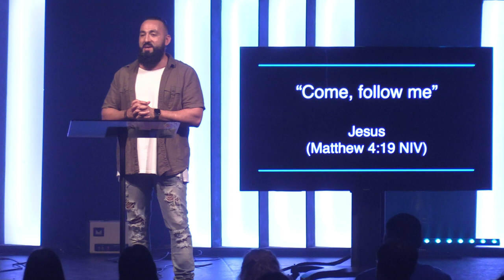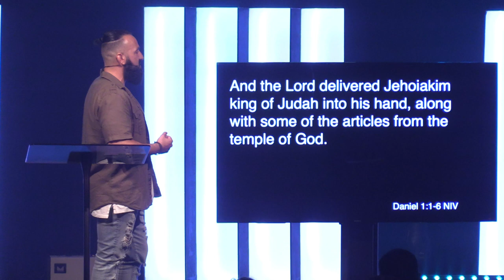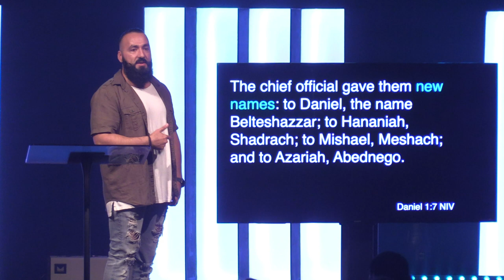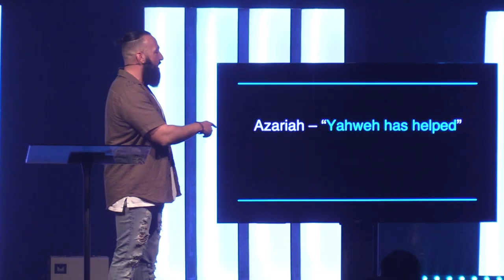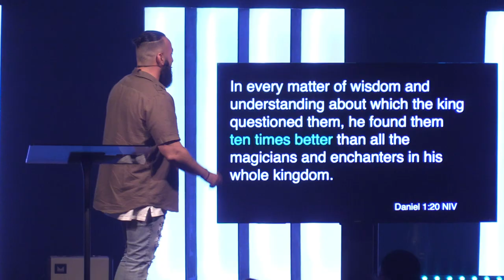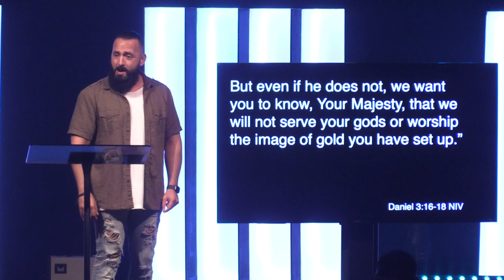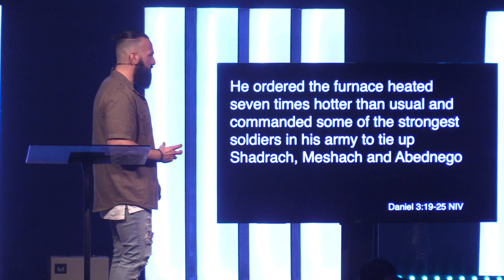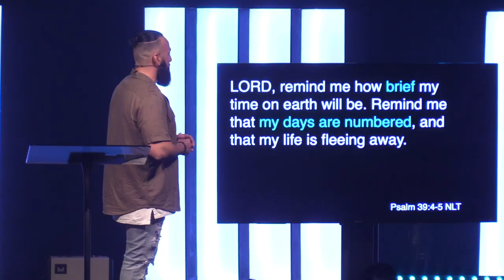Counterculture // All In (Part 2)